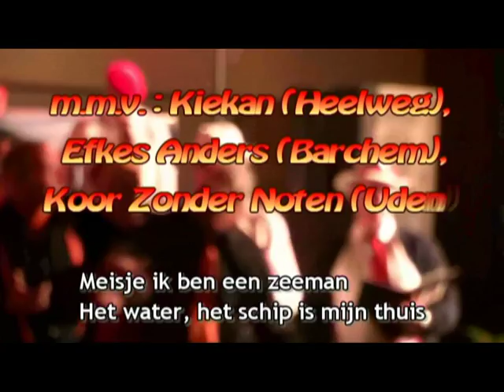Kiekan, Efkes Anders, Koor Zonder Noten en Janboel - Meisje Ik Ben Een Zeeman. (live) (Ondertiteld)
Titel: Meisje Ik Ben Een Zeeman. (live) (Ondertiteld)
Samenzang met Gezelligheidskoor Kiekan (Heelweg)
Gezelligheidskoor Efkes Anders (Barchem)
Koor Zonder Noten (Uden)
en Koor Janboel (Gaanderen)
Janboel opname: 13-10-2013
Live in Sporthal De Pol in Gaanderen
op het Janboel Koren Festival 2013
Originele opname: New Four (1980)
Video: Tonnie Heurnink - Geluid: Walter Bouwman